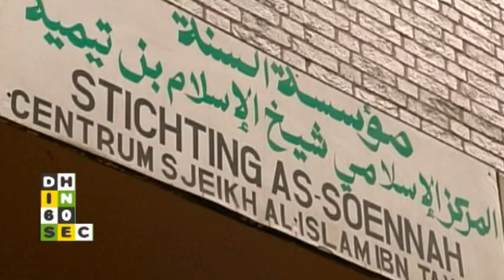Den Haag in 60 seconden 20 december 2011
- Marjolein de Waal ook weg uit fractie PVV
- Omstreden imam waarschijnlijk niet naar Den Haag
- Drie wedstrijden schorsing voor Leeuwin